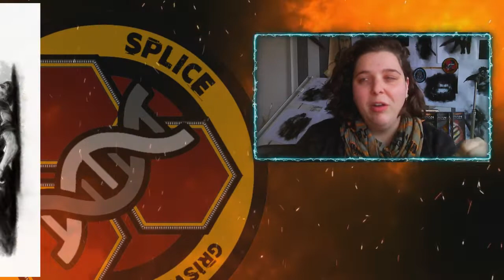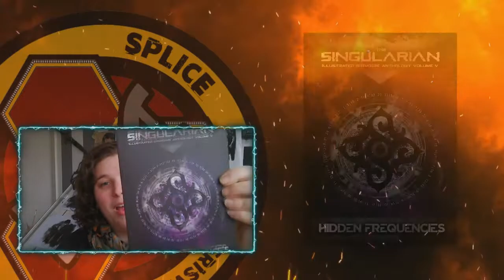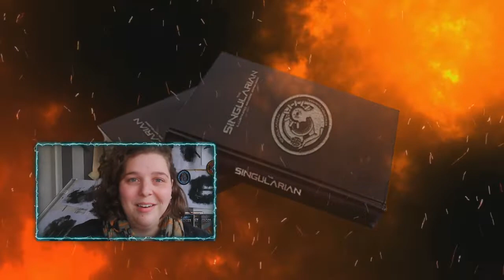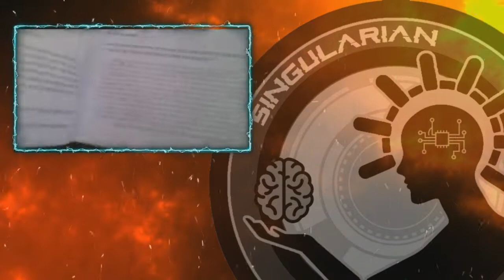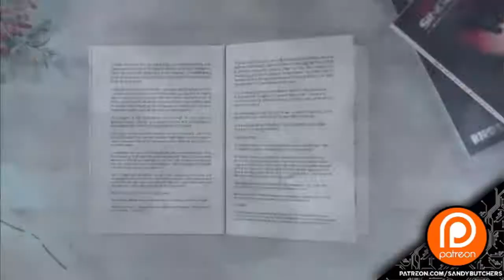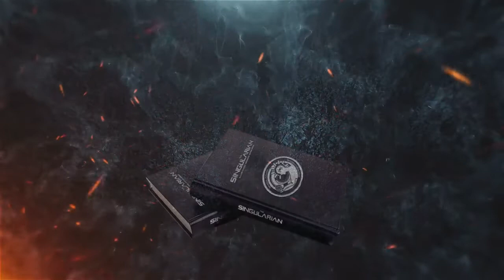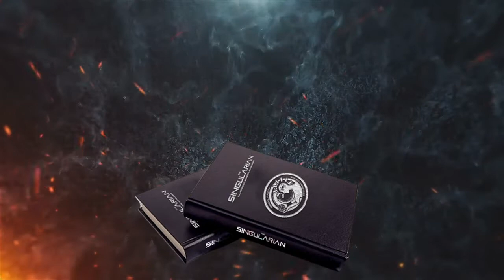1 YEAR OF WRITING AND ILLUSTRATING: THIS IS WHAT HAPPENED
In January 2021, I started a new SCI-FI/FANTASy project called The Singularian Grimoire Anthologies. I challenged myself to write, illustrate, produce, and distribute monthly lore books that would be globally available.
Today, 1 year, 12 books, 97 stories, and 76 illustrations later, here's what I have to show for it.